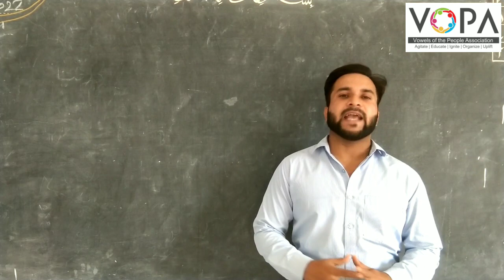4th | Eng | Poem No.4.9 | Clouds | VSchool